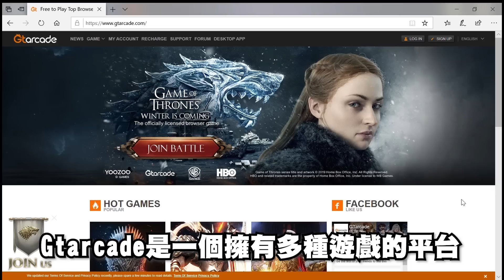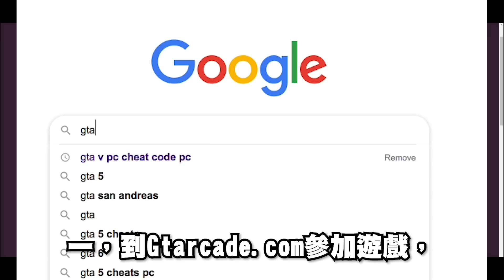《我在哪裡我是誰》特別企劃?!!! Cody被節目組綁架24小時進行百萬Q&A拷問！！【番外篇 第一集】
《我在哪裡我是誰》特別企劃?!!! 【番外篇】...嗎？😂

恭喜Cody突破百萬訂閱啦！！！❤️
《我在哪裡我是誰》番外篇 特別企劃 第一集!??
節目組再次把Cody綁架到一個地方進行百萬Q&A的靈魂拷問！!！
共有兩集！
以為單純錄製百萬訂閱QnA的Cody，突然被節目組綁架到一個神秘的地方進行拷問！？Cody這次要面對的，除了是觀眾提出的各種奇怪挑戰，同時還要面臨史上最折磨的各種驚險活動，快被節目組和觀眾的提問逼瘋了！ps: Cody化身為Cony的裝扮，真的是看了都辣眼睛..
想念《我在哪裡我是誰》的你們，來好好享受一下這個特別的番外篇吧😂！記得screenshot Cody的精彩表情然後story tag他！
百萬QnA特別企劃，第一集究竟會發生什麼事呢..？